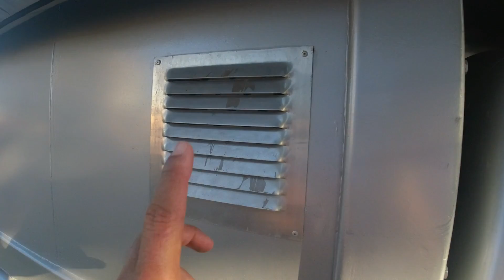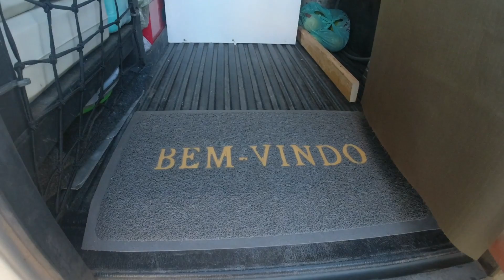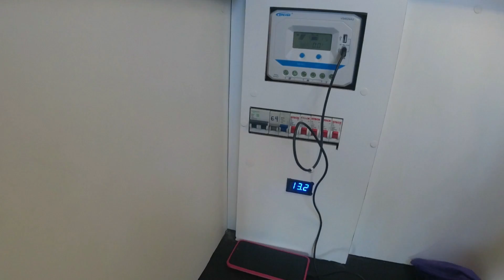POP UP ARTESANAL - CEARA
Oie pessoal!!

Vejam que incrivel esta CAMPER ARTESANAL, que conhecemos no Beachcamping Ceara.

Um casal de Fortaleza, Vinicius e Lele, montaram a camper e estão viajando quando conseguem ferias...

A camper nem parece artesanal de tão bem feitinha...

E o melhor, eles nos confessaram que não gastaram nem 25mil reais para montar a casinha!!

Acompanhem...

Digam ai nos comentarios o que acharam...

E se vc é novo por aqui...

Somos Adriana e Carlos, nossa história começou em 2010, quando nos conhecemos na praia e nos apaixonamos. Nosso AMOR subiu a serra e agora vai dar a volta ao mundo, junto com nossa mascotinha chamada Snatch e nossa Jane-motorhome. Uma Fiat Ducato2008, que adquirimos já montada em 09/2020. Fizemos varias reformas e adaptações para transformar nossa casinha o mais habitável possível e estamos morando nela desde inicio de maio de 2021. Gratidão!!

Ahhh e lembrando... Palmeiras não tem mundial !!.. (só para saber se vc leu até aqui...kkkk) COMENTA AÍ!!